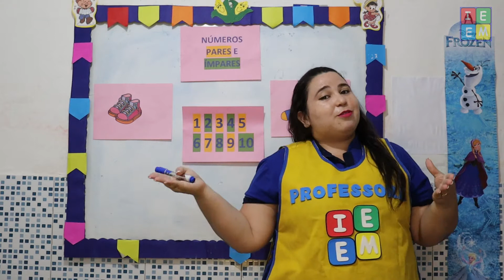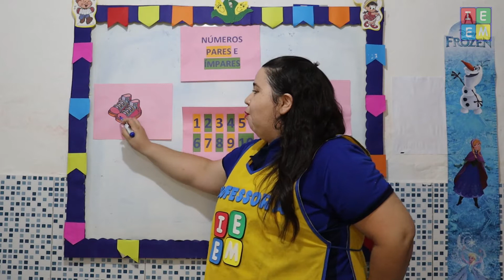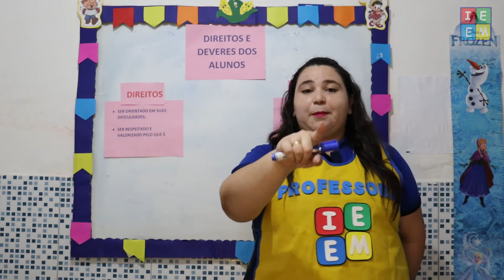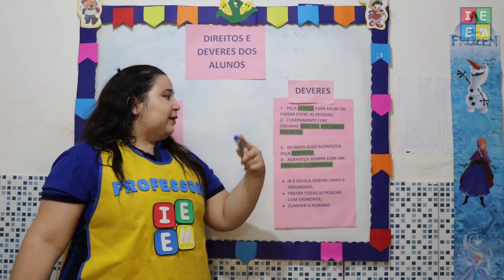2º ANO MATEMÁTICA NÚMEROS PARES E ÍMPARES E HISTÓRIA DIREITOS E DEVERES DOS ALUNOS AULA PARA 0207202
2º ANO MATEMÁTICA NÚMEROS PARES E ÍMPARES E HISTÓRIA DIREITOS E DEVERES DOS ALUNOS AULA PARA 0207202 /// Matemática, aula sobre o conceito de Números Pares e Ímpares, suas características e aplicação no nosso dia a dia; História, aula sobre os Direitos e Deveres dos Alunos na escola; sua importância e aplicação no dia a dia;